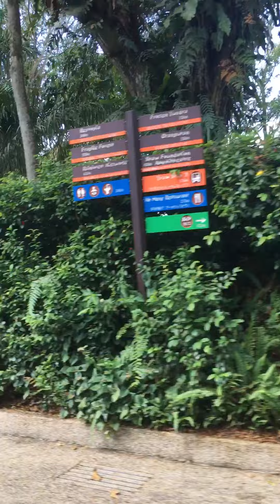Sg Zoo trip!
Our first Singapore Zoo trip with the family.